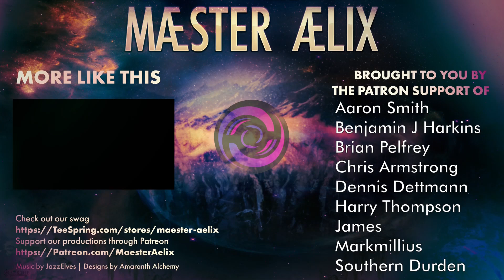Adeptus Mechanicus: Heretek #39 "Twilight of the Gods" P.1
Flesh is weak!

Watch as Maester Aelix's takes control of one of the most technologically advanced armies in the Imperium - The Adeptus Mechanicus. As Magos Dominus Faustinius, he’ll lead the expedition on the newly rediscovered Necron planet of Silva Tenebris.

Watch him customize his team, manage resources, discover long-forgotten tech, and control his Tech-Priests’ every move.  His every decision will shape the missions ahead and ultimately decide the fate of the troops under his command in over 50 hand-crafted missions.

Maester Aelix,Plays,Lets Play,Letsplay,Warhammer,Warhammer 40K, 40k,40000,Mechanicus,Adeptus Mechanicus,Aduptus,Tactical,RP,RolePlay,Customizable,Customized,Maester,Aelix